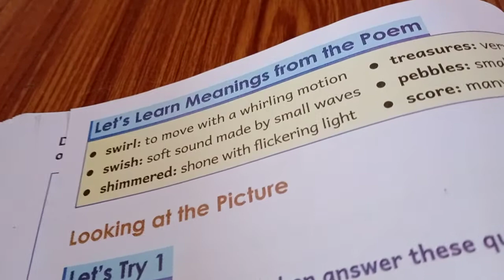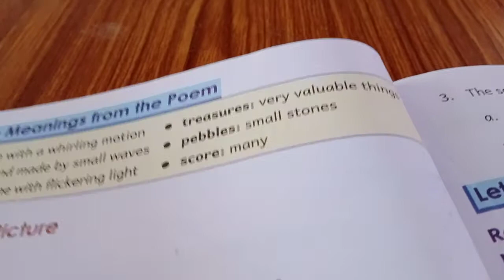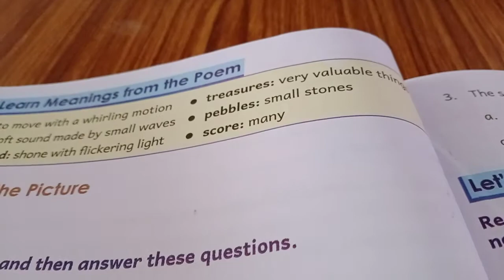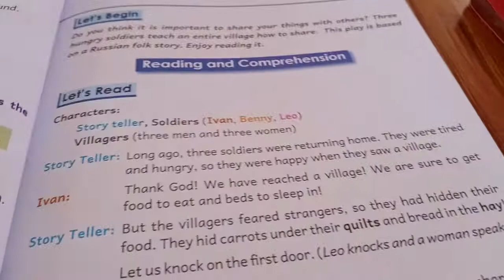Class 2nd. English(1)